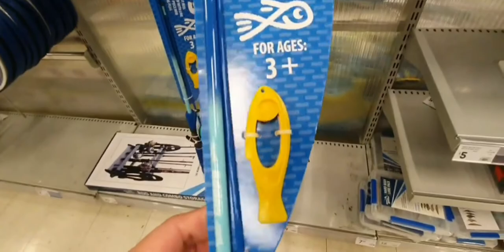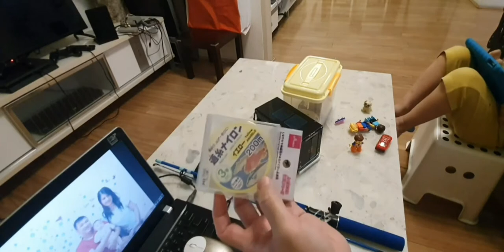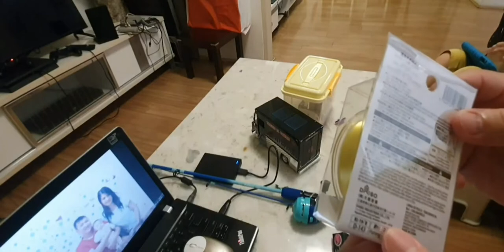WOW Kids Fishing Rod only 12$